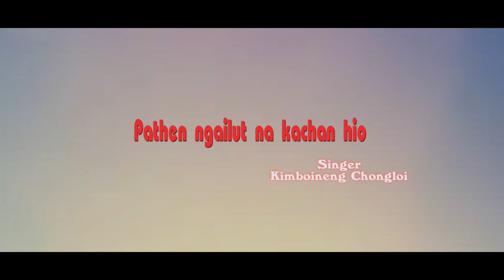Pathen ngailut na kachan hio